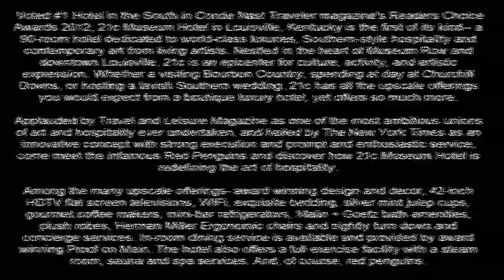21c Museum Hotel Louisville Louisville, KY Luxury Hotel Guides guest room